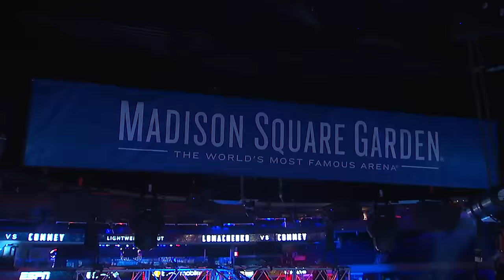Loma Puts On Masterclass Performance | Vasiliy Lomachenko vs Richard Commey | ON THIS DAY FREE FIGHT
Look back onthisday in this free fight featuring vasiliylomachenko and Richard Commey. In the fight, loma was in fine form scoring a knockdown in round 7 and just battering Commey for all 12 rounds and getting decision.

Next Up for Top Rank Boxing, Japan’s pound-for-pound king is gearing up to extend his undisputed legacy to a second weight class.

WBC/WBO world champion Naoya “Monster” Inoue and WBA/IBF king Marlon Tapales will collide in an undisputed junior featherweight showdown on Tuesday, December 26 at Ariake Arena in Tokyo. Inoue, already a four-division world champion, seeks to become the second fighter to earn four-belt undisputed status in a second division.

Inoue vs Tapales and undercard bouts will stream live and exclusively in the U.S. on ESPN+ in a special early-morning presentation.

Promoted by Top Rank, in association with Zanfer Promotions, tickets go on sale Wednesday, Nov. 1 at 10 a.m. ET via Ticketmaster.com.